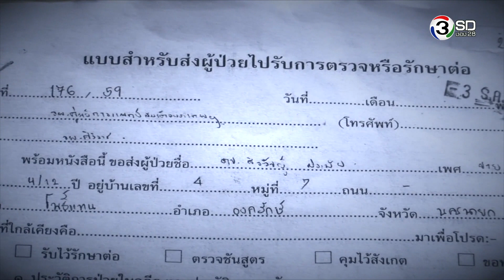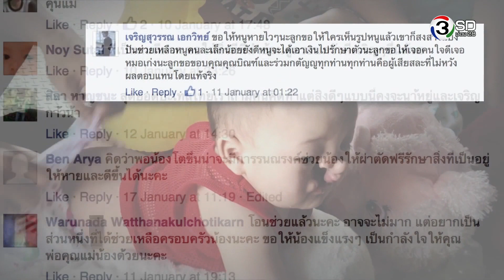พิสูจน์ความจริง กับบิณฑ์ บรรลือฤทธิ์ : 11 ก.พ. 59 ช่วง 4/5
พิสูจน์ชีวิตจริง
- น้องเยล ปากแห่วงเพดานโหว่

รายการพิสูจน์ความจริง กับบิณฑ์ บรรลือฤทธิ์ ออกอากาศทุกวันพฤหัสบดี เวลา 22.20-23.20 ที่ 3SD ช่อง 28
ติดตามความเคลื่อนไหวได้ที่ Line id : @bin3sd